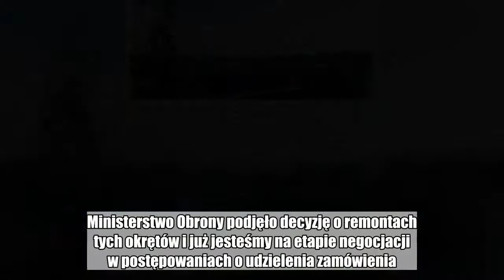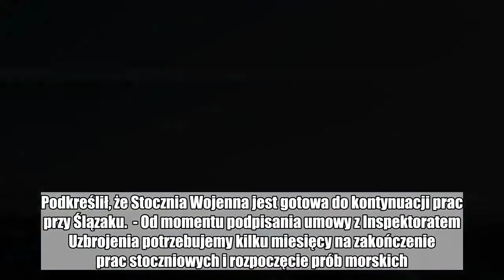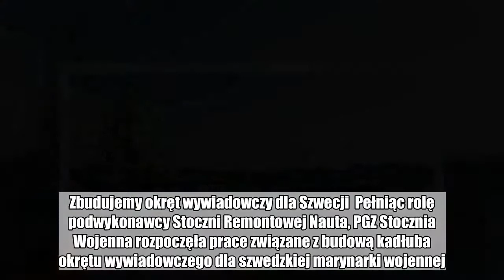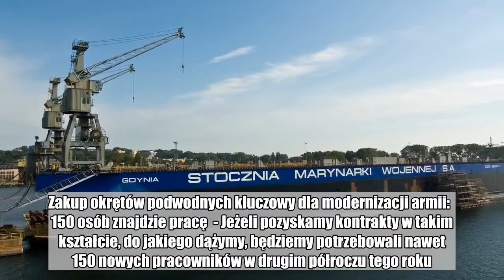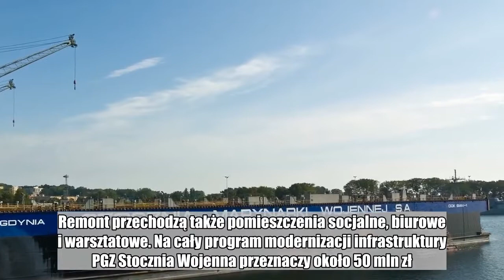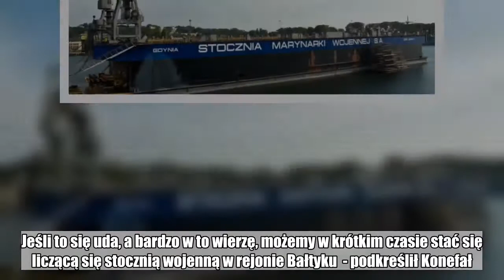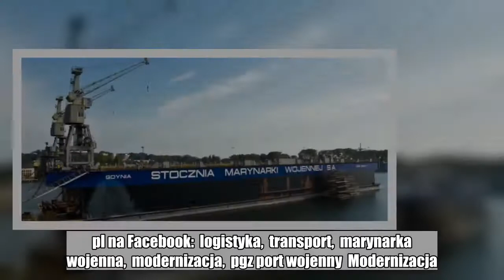PGZ Stocznia Wojenna inwestuje 50 mln zł. Wyremontuje trzy okręty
PGZ Stocznia Wojenna przygotowuje się do realizacji trzech kontraktów remontowo-modernizacyjnych i planuje zatrudnienie 150 pracowników, poinformował prezes Konrad Konefał.  - Chodzi o okręty ORP Kontradmirał Xawery Czernicki, ORP Generał Tadeusz Kościuszko oraz ORP Arctowski. Ministerstwo Obrony podjęło decyzję o remontach tych okrętów i już jesteśmy na etapie negocjacji w postępowaniach o udzielenia zamówienia. Stocznia Wojenna jest dedykowana do realizacji tych kontraktów w trybie ochrony podstawowego interesu bezpieczeństwa państwa. Spodziewamy się wejścia tych jednostek do Stoczni w drugim półroczu tego roku  - powiedział prezes PGZ Stoczni Wojennej Konrad Konefał w rozmowie z Portalem Stoczniowym.  Dodał, że po przejęciu stoczni, jej jedynym znaczącym kontraktem była modernizacja okrętu ratowniczego ORP Piast. Podkreślił, że Stocznia Wojenna jest gotowa do kontynuacji prac przy Ślązaku.  - Od momentu podpisania umowy z Inspektoratem Uzbrojenia potrzebujemy kilku miesięcy na zakończenie prac stoczniowych i rozpoczęcie prób morskich. Do zrobienia zostało już niewiele. Wszystkie systemy zostały już niemal w całości zamontowane, pozostały prace uruchomieniowe. Spodziewam się, że próby morskie, o ile pogoda będzie sprzyjała, rozpoczną się jesienią tego roku - powiedział prezes. Zbudujemy okręt wywiadowczy dla Szwecji  Pełniąc rolę podwykonawcy Stoczni Remontowej Nauta, PGZ Stocznia Wojenna rozpoczęła prace związane z budową kadłuba okrętu wywiadowczego dla szwedzkiej marynarki wojennej.  CZYTAJ TAKŻE: Polska traci kolejny okręt podwodny. Nasza siła na morzu topnieje  W I kw. br. stocznia mocno pracowała nad pozyskaniem nowych zleceń. Obecnie remontuje trałowiec ORP Śniardwy, zwiększyła także zakres prac na ORP Piast. Stocznia realizuje również część prac na ORP Lublin, którego remont w Świnoujściu prowadzi stocznia Gryfia. Zakup okrętów podwodnych kluczowy dla modernizacji armii:     150 osób znajdzie pracę  - Jeżeli pozyskamy kontrakty w takim kształcie, do jakiego dążymy, będziemy potrzebowali nawet 150 nowych pracowników w drugim półroczu tego roku. Powinniśmy tę potrzebę zrealizować w trzecim kwartale tego roku, żeby osiągnąć optymalny poziom mocy produkcyjnych. Poszukujemy głównie pracowników produkcyjnych o różnych specjalnościach stoczniowych, m.in.: spawaczy, monterów, elektromonterów, elektryków, rurarzy i malarzy, a także, co stanowi o specyfice naszej stoczni, elektroników i automatyków. Wakaty chcemy również uzupełnić na stanowiskach projektantów i technologów - podkreślił prezes PGZ Stoczni Wojennej.  Obecnie stocznia zatrudnia 500 pracowników. Docelowo poziom zatrudnienia w spółce ma wynosić 650 osób.  Stocznia realizuje także plan inwestycyjny - zamówiła nowe półautomaty spawalnicze, urządzenia transportu bliskiego, tj. sztaplarki i wózki akumulatorowe. Stocznia prowadzi remont urządzeń dźwigowych i modernizuje żurawie stoczniowe. Remont przechodzą także pomieszczenia socjalne, biurowe i warsztatowe. Na cały program modernizacji